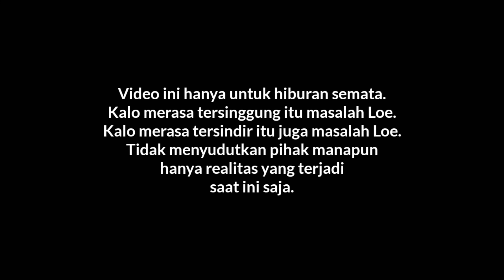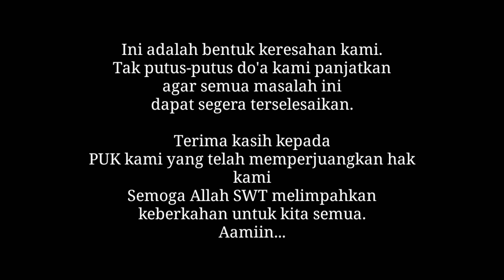Seberapa Gregetnya Loe Sebagai Karyawan PT. Unilever Indonesia Tbk...?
Ini adalah bentuk ekspresi keresahan kami saat ini. Kesejahteraan Meningkat yang kami harapkan ternyata harus diperjuangkan dengan sepenuh hati..